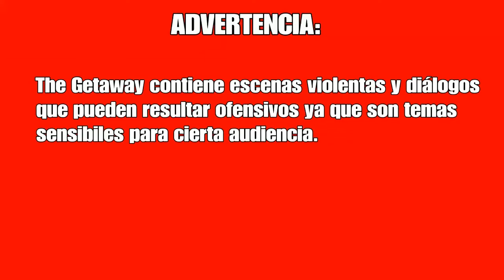THE GETAWAY - TAXI FOR MR CHAI?/¿TAXI PARA EL SEÑOR CHAI?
Juguemos The Getaway, un excelente juego, clásico de PlayStation™ 2, lamentablemente poco conocido y opacado en su lanzamiento por GTA Vice City, The Getaway es un juego inolvidable que marcó un punto clave en el desarrollo de los videojuegos con lo que respecta a estilos cinematográficos.

Mark Hammond - Misión 5: Taxi for Mr Chai?/¿Taxi para el Sr Chai?

Grabado desde mi PlayStation™ 2.